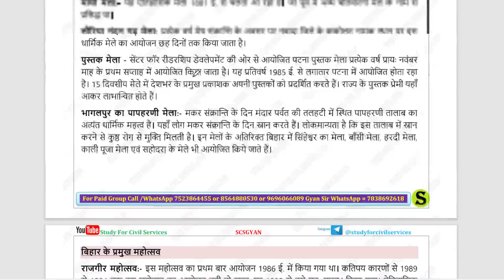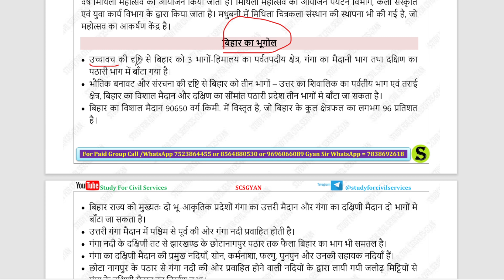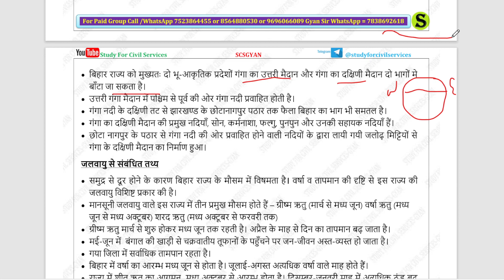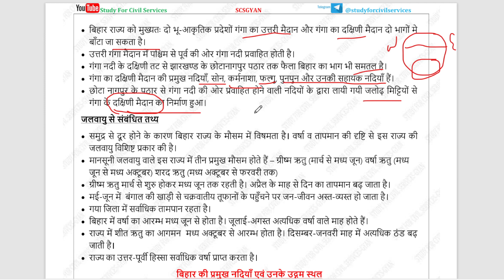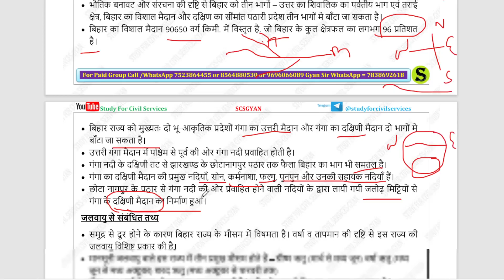Bihar Static GK | Bihar Special | BPSC | Geography of Bihar | Part 7